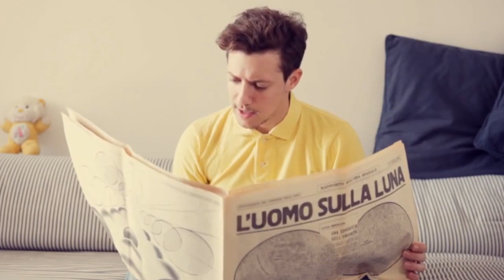Intervista ai Ministri - Rivolta PVC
Sabato 4 maggio 2013 - Rivolta PVC
I Ministri tornano allo Sherwood Festival, venerdì 28 giugno 2013, park nord stadio euganeo, padova